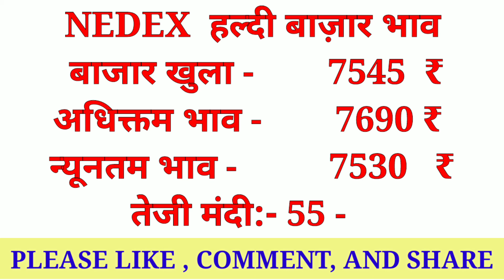Ncdex Market Commodity Bazar Bhav 14 June 2021||Kisaan bazar bhav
NcdexMarketCommodityBazarBhav14june2021|Commodity Bazar bhav||Kisaan bazar bhav

Solved quiery...